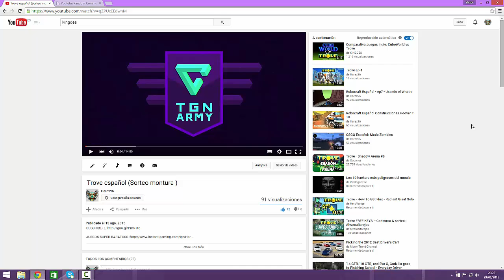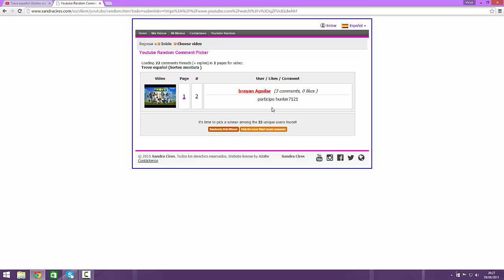Sorteo montura trove (Ganador)